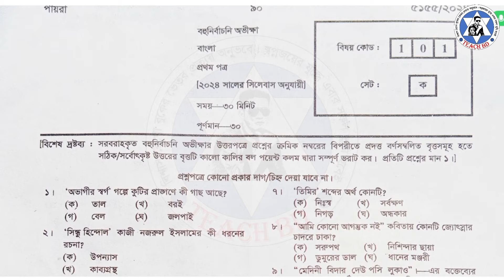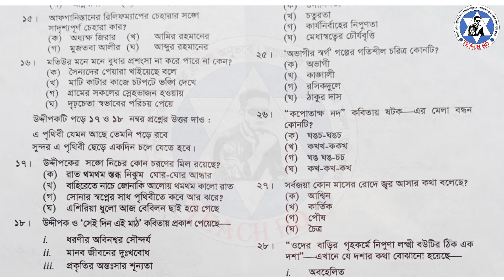SSC 2024 Bangla 1st MCQ Solve || বাংলা ১ম পত্র বহুনির্বাচনি প্রশ্নের সমাধান || এস.এস.সি ২০২৪